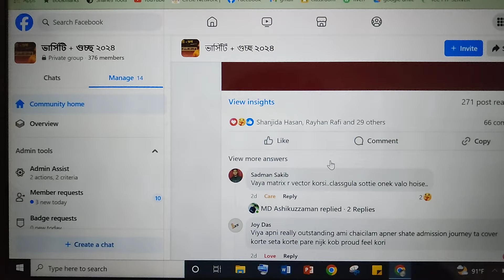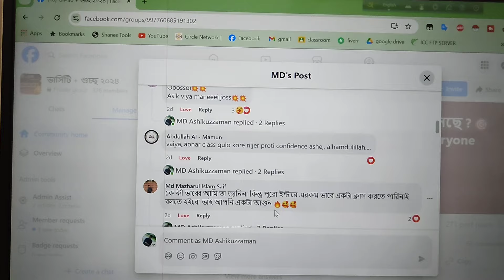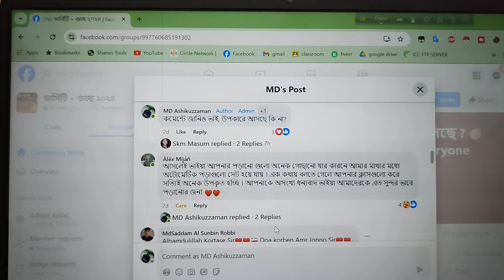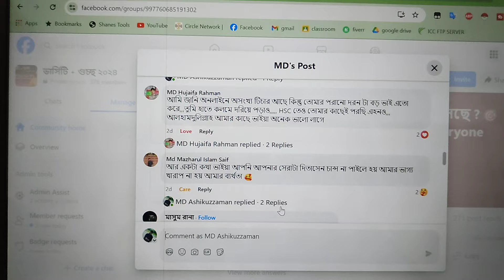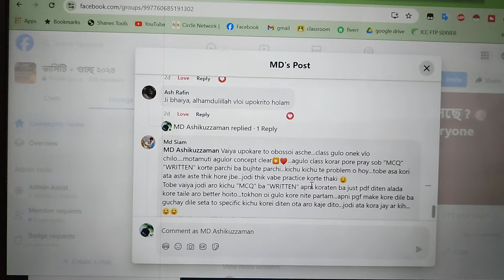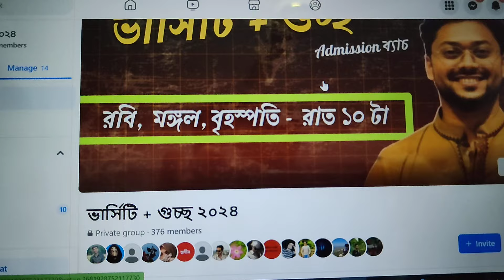Hsc 24 ব্যাচে - ভার্সিটি + গুচ্ছ ব্যাচে ক্লাস গুলো করে Students দের মতামত দেখে নাও 🎯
Varsity + gst ব্যাচে অফার পেতে -

এই whtsapp e text দিয়ে জানাও